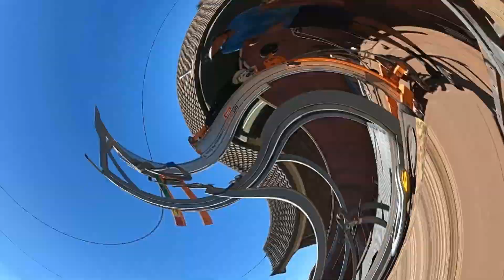Mounting rear frame Ep29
Finally the habitation box is taking shape with the install of the rear frame/Bow. I needed some help with this one and got a friend to help lift it up and square it up with the aid of a material handler. Basically a manual forklift. This episode is again countless hours of editing resulting in a more palatable length to watch. I hope you enjoy it and support me and my channel by liking, commenting and sharing.